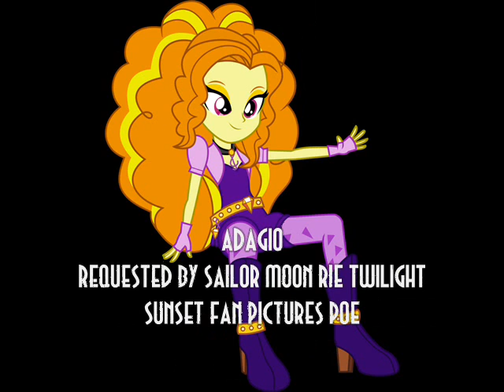Clips For Part 2 For Plans For CE Season 13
This Is For Damien Tran POE